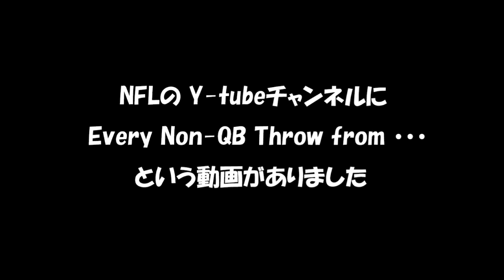アメフト Non QB Throw from 関西学生アメフト 2022年シーズン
2022年 アメフト 雨 太夫 あめ ふとお 関西学生 アメリカンフットボール
雨太夫 Ame Futoo
関西学院大学 ファイターズ Fighters
神戸大学 レイバンズ Ravens
桃山学院大学 サンダーリング リージョンライオンズ Thundering Legion Lions
龍谷大学 シーホース Seahorse
大阪公立大学 パラディンズ Paladins
神戸学院大学 ネイビーシールズ Navy Seals
大阪大学 トライデンツ Tridents
京都産業大学 サギタリウス Sagittarius
大阪体育大学 スパルタンズ Spartans
大阪産業大学 ライオンズ Lions
大阪学院大学 フェニックス Phoenix
2022 秋季ﾘｰｸﾞ戦 関西学生リーグ 2022年シーズン 万博記念競技場 MK Taxi Field EXPO 王子スタジアム たけびしスタジアム京都 アメフト amefutoo あめふとお